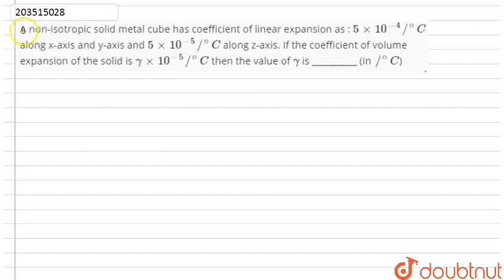A non-isotropic solid metal cube has coefficient of linear expansion as : 5xx10^(-4)//^(@)C alon...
A non-isotropic solid metal cube has coefficient of linear expansion as : 5xx10^(-4)//^(@)C along x-axis and y-axis and 5xx10^(-5)//^(@)C along z-axis. If the coefficient of volume expansion of the solid is gammaxx10^(-5)//^(@)C then the value of gamma is __________ (in //^(@)C)
Class: 12
Subject: PHYSICS
Chapter: JEE MAIN REVISION TEST - 29 (2020)
Board:IIT JEE

👉 Have Any Query? Ask Us.